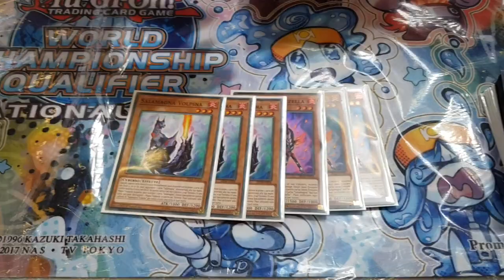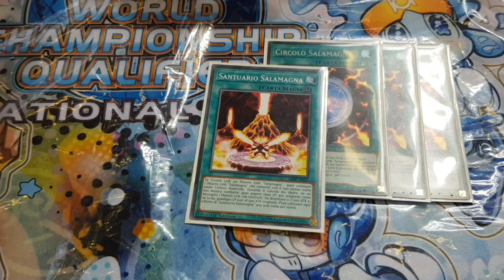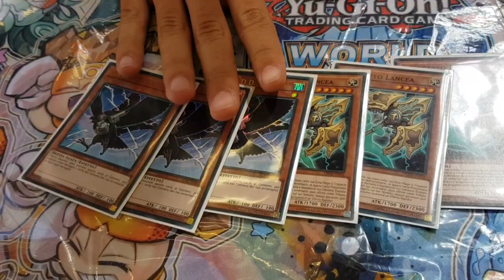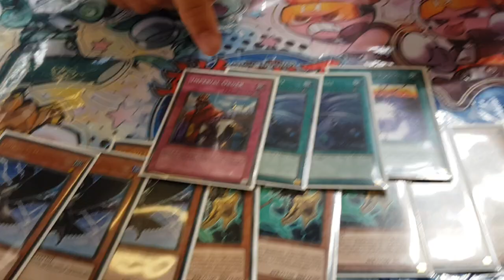Top 32 WCQ Italy 2019 - Salamangreat